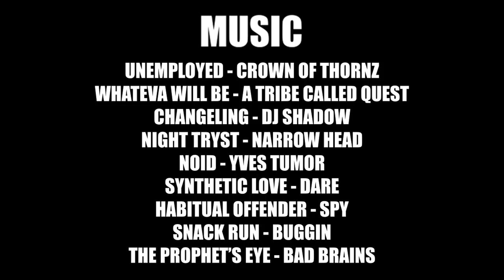King Of The Prairie 2023 Recap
Playlist with individual team edits here!